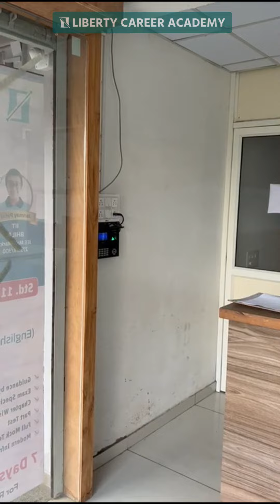લીબર્ટી નારણપુરા @libertyjeeneetcoaching8936 jee neet #2024